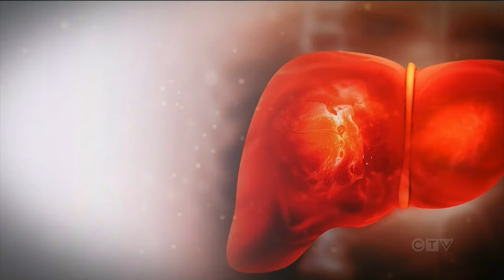Woman dies after being rejected liver transplant due to alcohol disease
Avis Favaro reports on a woman with an alcohol liver disease who died in hospital after being rejected for an urgent transplant.